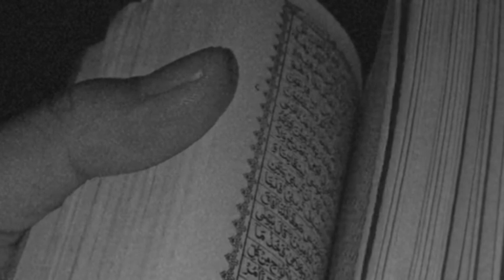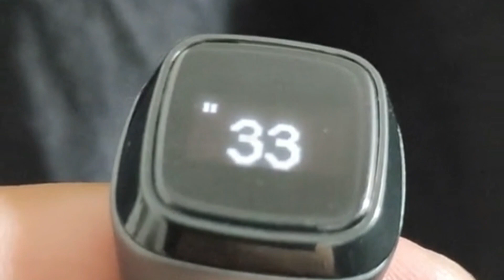7 Tips Jaga Konsistensi Ibadah Setelah Ramadan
7 Tips Jaga Konsistensi Ibadah Setelah Ramadan
1. Memperkuat niat dan motivasi
2. Buat target dan rencana ibadah yang realistis
3. Mencari teman dan komunitas yang positif
4. Manfaatkan teknologi
5. Membiasakan diri dengan amalan sunah
6. Lakukan evaluasi diri secara berkala
7. Bersabarlah